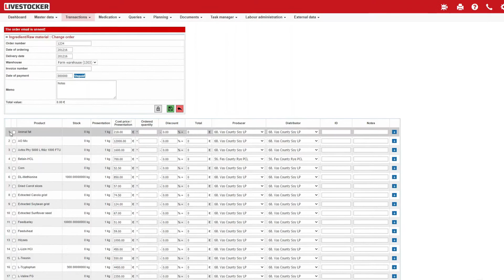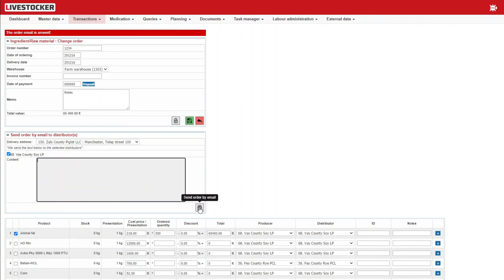Ingredient ordering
Livestocker Tutorial Video